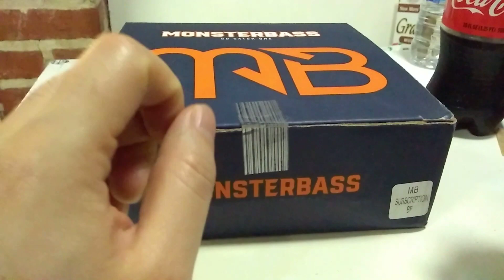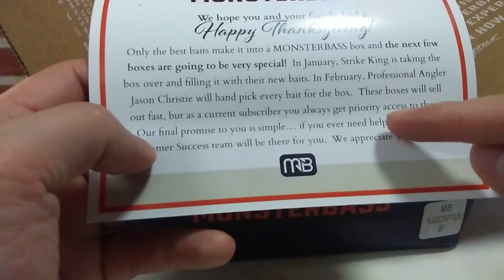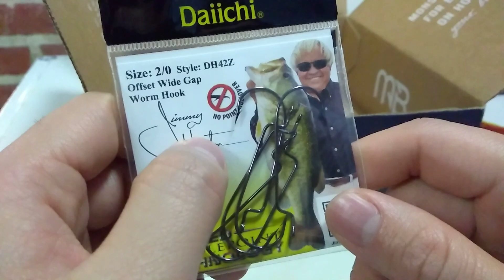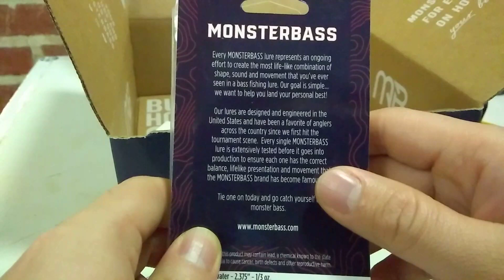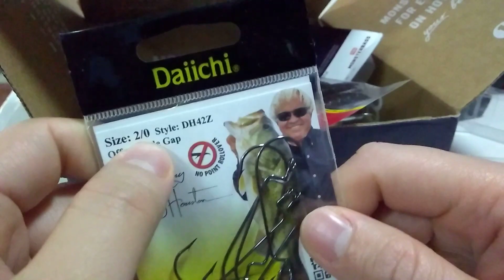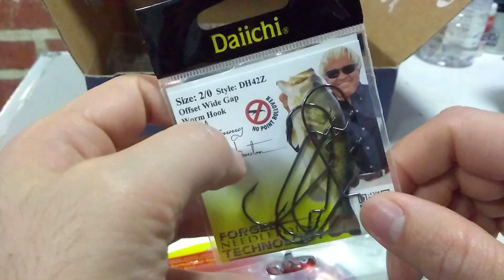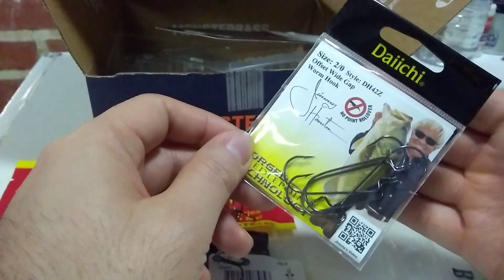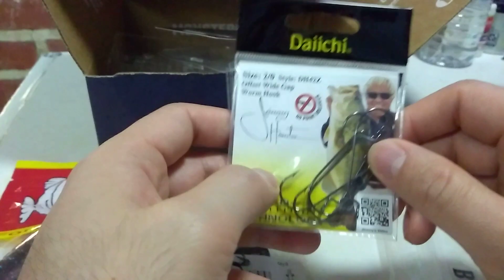monsterbass box unboxing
this will be the last unboxing I do in this channel for a good while